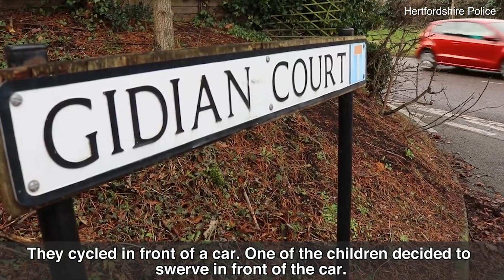'Swerve the car': Police warns over deadly game played by youths - Daily Mail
Hertfordshire Police is warning over a new game played by youngsters riding their bikes into the paths of vehicles only to swerve seconds before the impact.
Police warns this game could put both youngsters and vehicle drivers at risk of death.